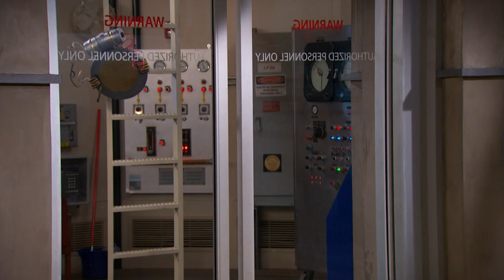The Thundermans | Nickelodeon Arabia | الفيضان | آل ثاندرمان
على ماكس وفيبي حل ما بينهما من خلافات والتوصّل إلى طريقة لإيقاف الفيضان.